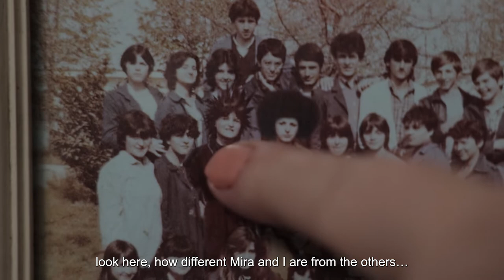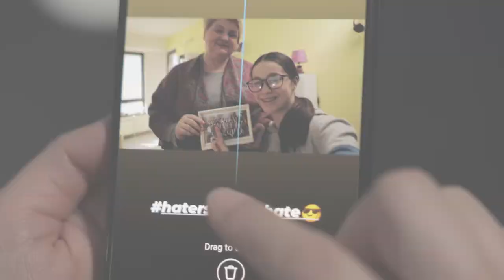With comprehensive sexuality education we can have an informed and healthy youth (Video 2)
Peer violence is an everyday reality.
The school must be a safe space for all children.
With comprehensive sexuality education we can have an informed and healthy youth.